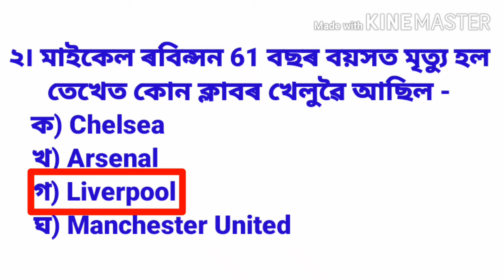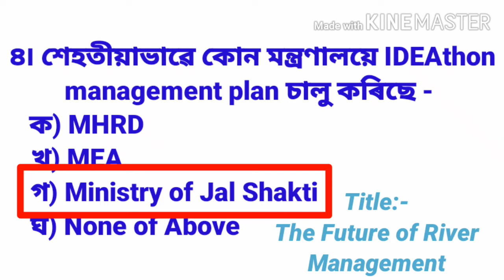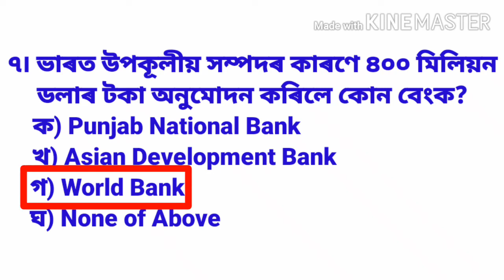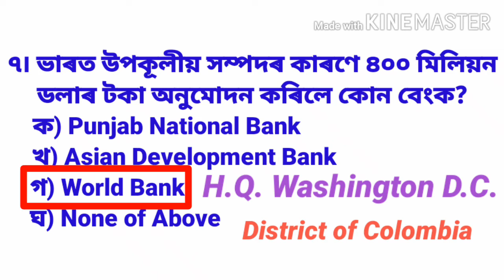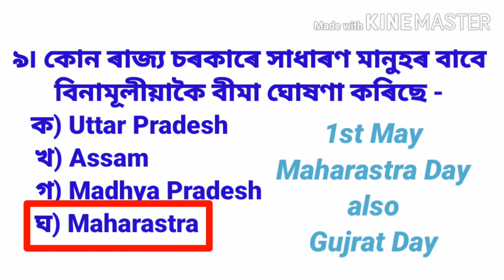Current Affairs 2020 | General knowledge | Faruque | Educato Plus | 08/05/20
Some important current affairs may 2020.
If you preparing for competitive examination then you can watch the video. l will try to make
video on recent 'current affairs' and 'general knowledge' and various govt. job advertisement and education related.

current affairs 2020,top current affairs